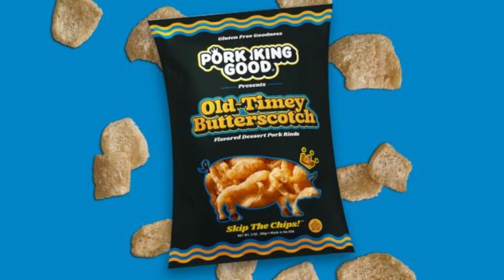Sinister Snacks!: Pork King Good - Desert Pork Rinds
We love salty and sweet snacks! Why not both? This week we're indulging in Pork King Goods desert pork rinds. Yes, you heard me right. This one is going to be an adventure!

Please stop by our NEWLY RENOVATED one stop, spooky little shop for all your haunts desires! Including our blog, podcast, event links, TV show, this YouTube channel, info about us and our soon to be updated shop!

You can now also find us every Wednesday on Tingler Television for our show 'Dollar Store Drive-In' which will be back on ROKU as of 2/11/2024 if all goes to plan! If not, find it on their YouTube channel and we'll be in the chat wherever they are!